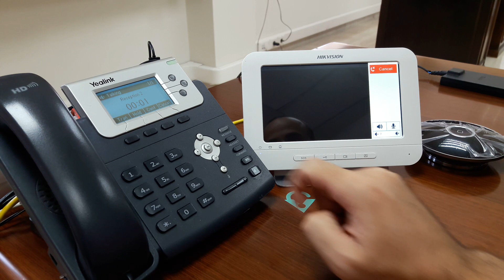DS-KH6310-W Hikvision doorbell with Asterisk SIP integration.